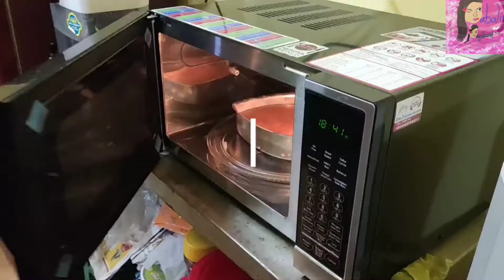জামাই ষষ্ঠী তে কি হলো ??